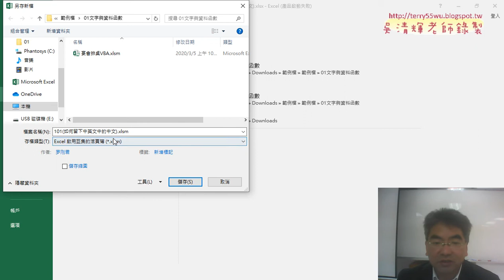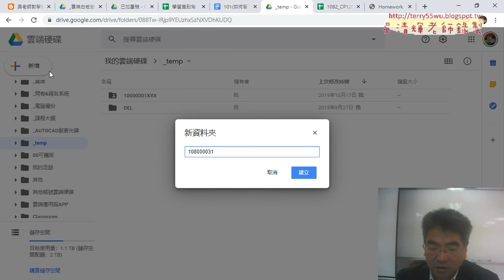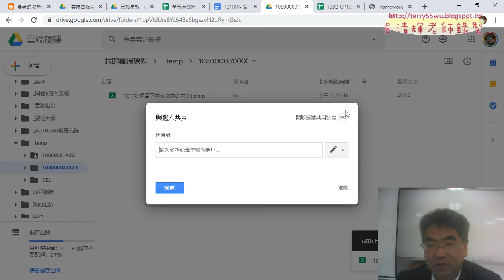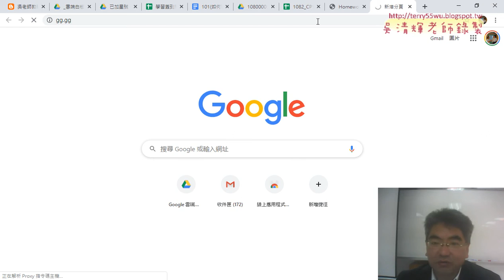04 繳交作業流程說明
基礎程式設計Excel and VBA(二)第1次(101取中文用ASC與LENB函數)

01_簽到與開啟範例101取中文用ASC與LENB函數
02_用ASC與LENB與LEN與LEFT函數
03_改為VBA將公式輸出到儲存格
04_繳交作業流程說明

課程理念：
1.以循序漸進的方式, 透過詳細的說明和實用的50個Excel VBA範例,
2.進而解說EXCEL與資料庫的結合，甚至將EXCEL當成資料庫來使用，

上課用書：
Excel VBA一點都不難：一鍵搞定所有報表
作者： Excel Home
出版社：博碩
出版日期：2013/06/26
定價：380元

吳老師  109/3/5